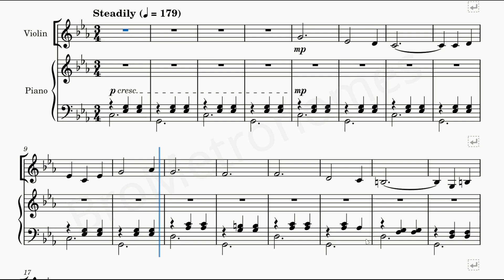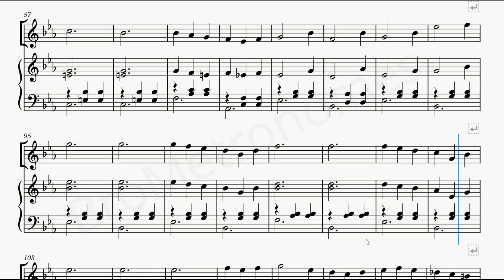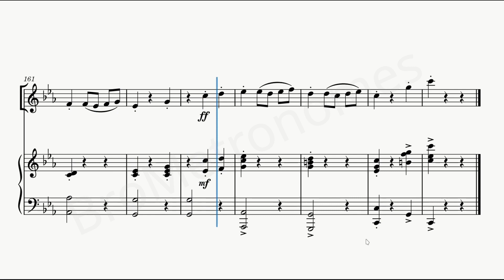Second Waltz by Shostakovich Score - 179 BPM 3/4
Donate for coffee. It's not expensive for you, but nice for me ;)
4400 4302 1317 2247 (VISA, KAZAKHSTAN)
TQ7BSZMnuNt67Us87f92AsoQMv4ARXq92K (TRON TRC20. Acceptable currencies TRX, USDT, USDD)

Second Waltz by Shostakovich Score (Sheet Music, Partiture)
Второй Вальс Шостаковича Ноты, Партитура